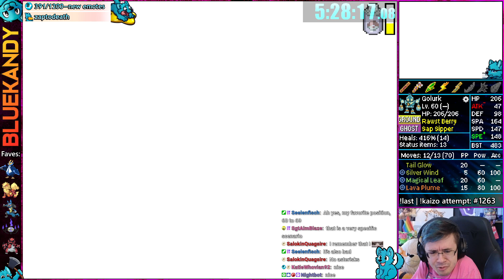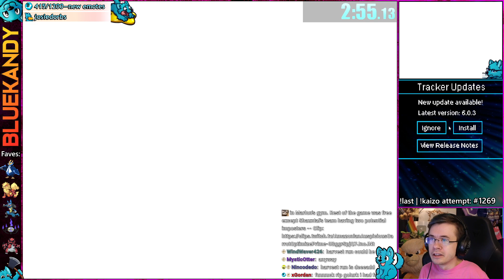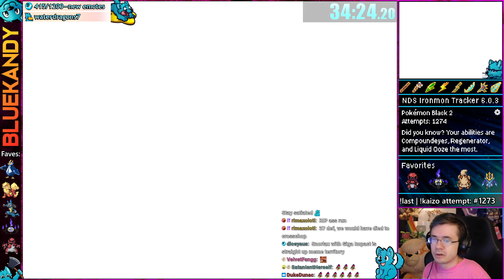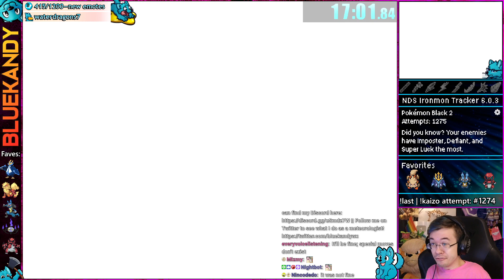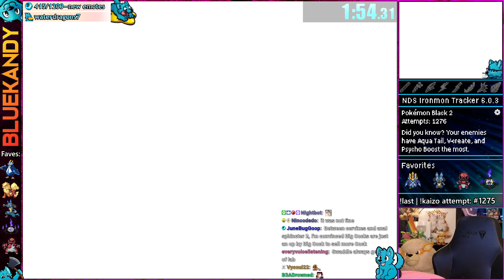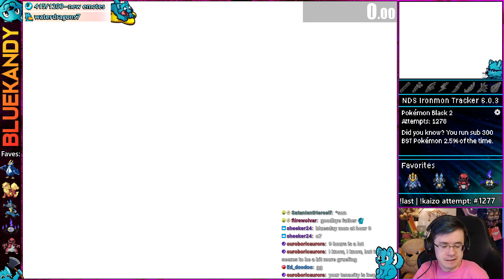This Was The Wrong Turn To Risk It All | Kaizo Ironmon in Pokémon Black 2 And White 2